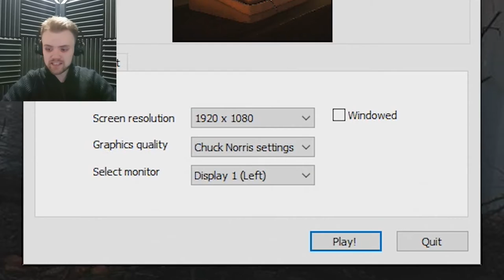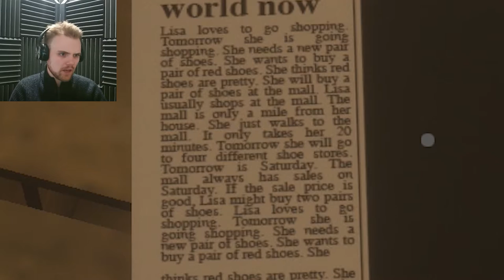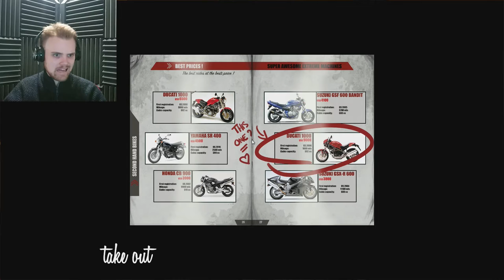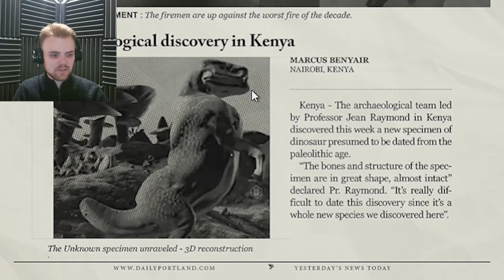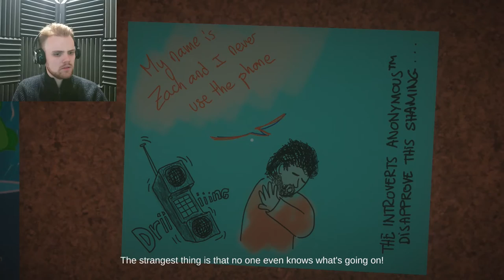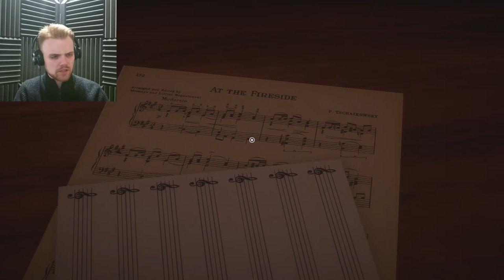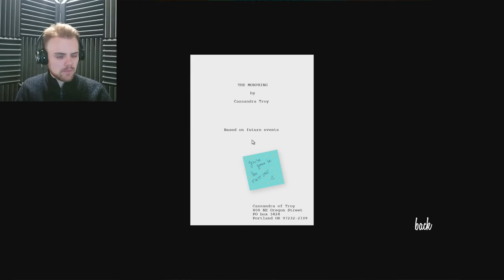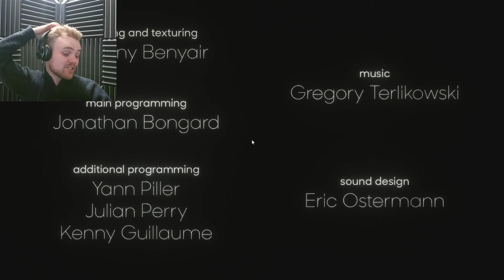DON'T ANSWER THAT PHONE...| Answer Knot (Full Game)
A short narrative above Zach a guy stuck at home who cannot answer a phone. While his wife June constantly keeps ringing him! Created by Naraven Games.